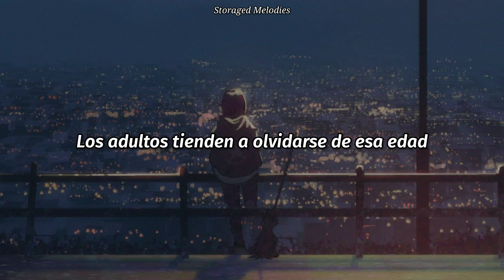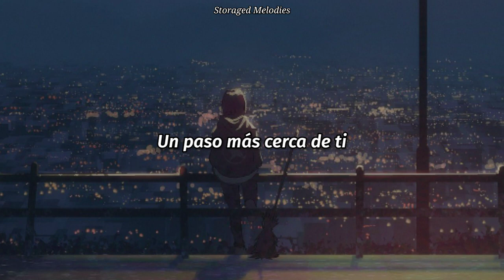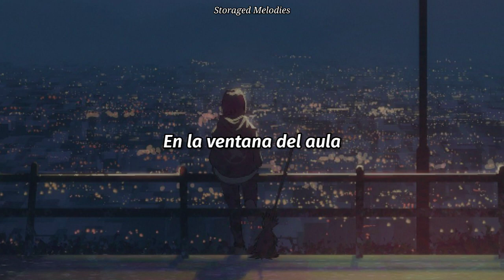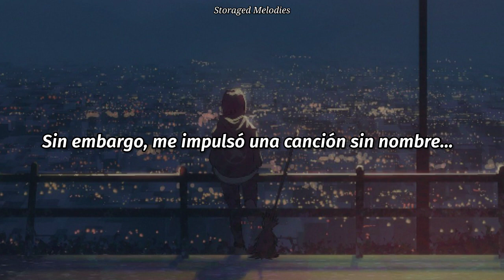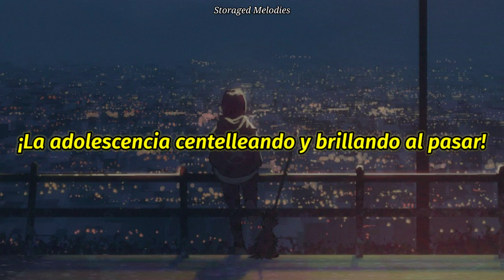イツエ - グッドナイト (Subtitulada al español)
Gracias por estar aquí, mucha suerte y hasta pronto ♥